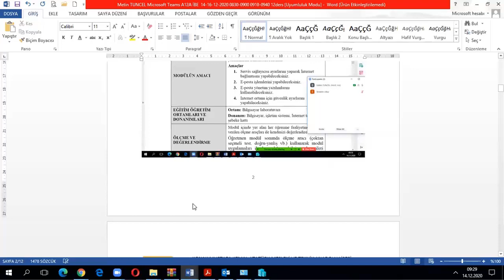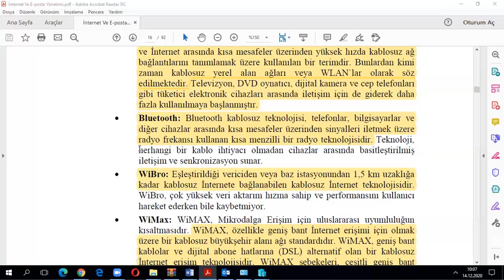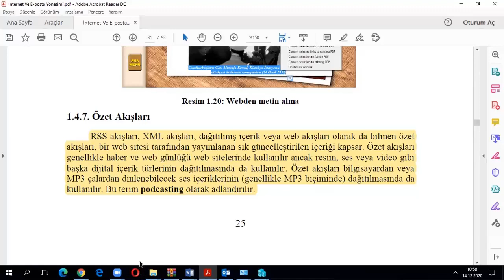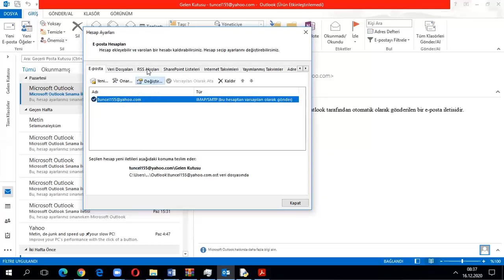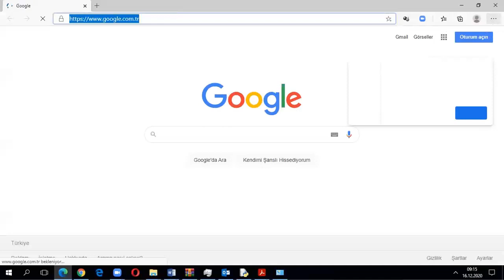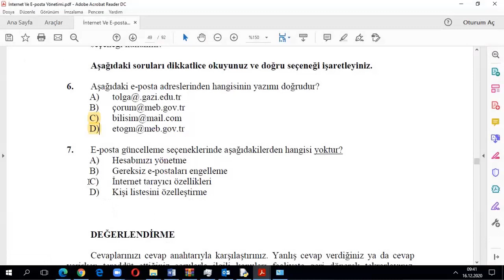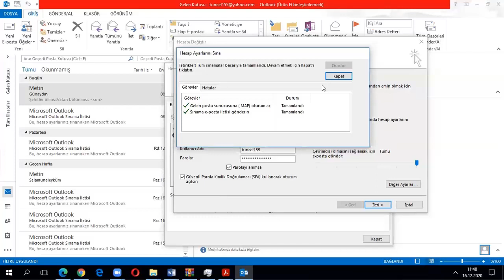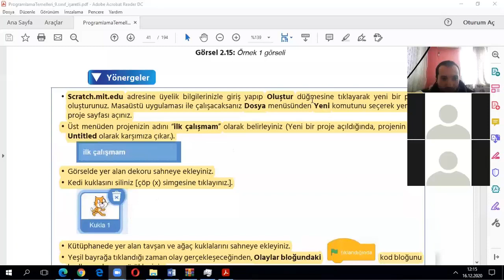4) A12A İBE PaketProgramlar İnternetVeE postaYönetimiModülü 14 16 12 2020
1. İNTERNET VE TEMEL UYGULAMALAR, 1.1. İnternet, 1.2. İnternete Bağlanmak İçin Kullanılan Yöntemler, 1.3. İnternet Kavramları, 1.4. Web Tarayıcı,
2. POSTA İŞLEMLERİ, 2.1. Bir E-Posta Adresi Alma, 2.2. E-Posta Gönderme Okuma ve Silme, 2.3. E-Posta Yanıtlama ve İletme ,2.4. E-Posta Ayarlarını Güncelleştirme  ,   2.5. Sohbet Yazılımları,
3. POSTA YÖNETİM YAZILIMI ,3.1. E-Posta Hesabı Oluşturma ve Yönetme  ,                3.2. E-Posta İletileri İle Çalışma ,3.3. E-Posta İleti Seçeneklerini Değiştirme,                  3.4. E-Postaları Düzenleme ,3.5. Takvimi Yönetme ,3.6. Kişiler Klasörü İle Çalışma  ,     3.7. Görevler,
4. İNTERNET GÜVENLİĞİ ,4.1. Açılır Pencere Engelleyicisi ,4.2. Kimlik Avı ,4.3. İçerik Danışmanı, 4.4. İnternet Virüslerinden Korunma,
*Scratch Blok Tabanlı Programlama Kare Çizme Örneği,
konuları anlatılmıştır.